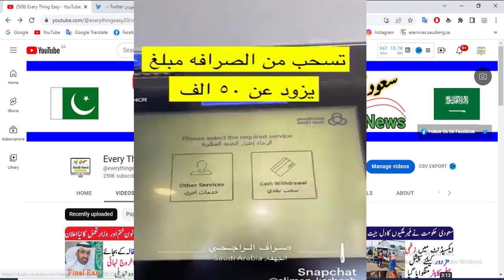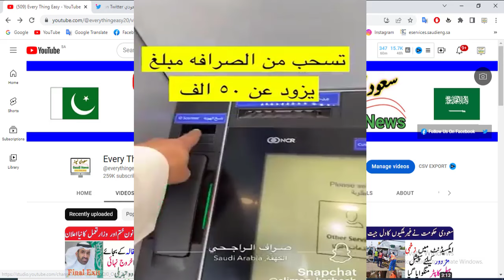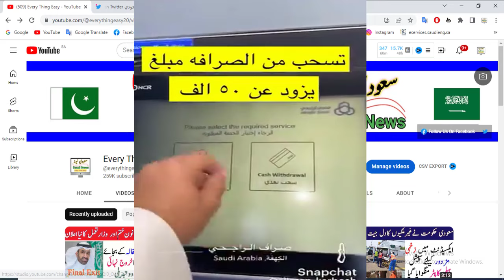A nice service provided by Al Rajhi Bank through ATMs | Al Rajhi Bank ATMs New Service